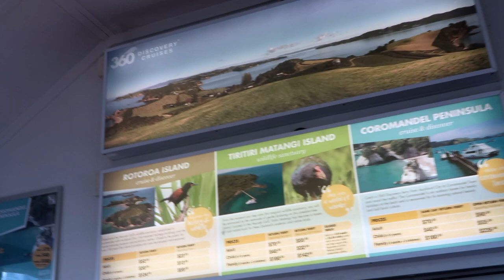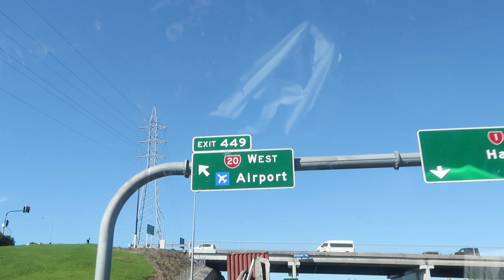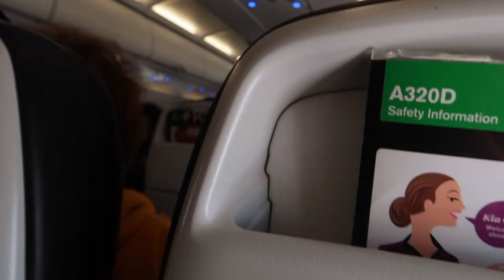Back To Business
Welcome back to the Vlog! Auckland was fun but its time to get back to business. Only 3 weeks until weigh in!